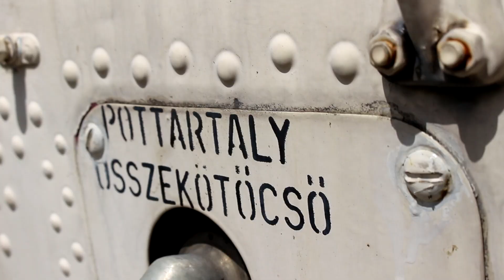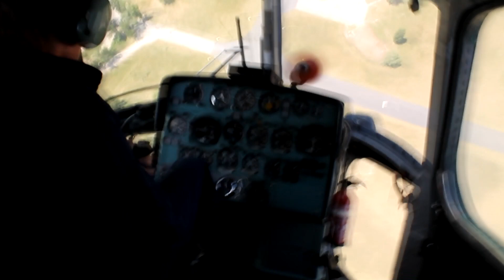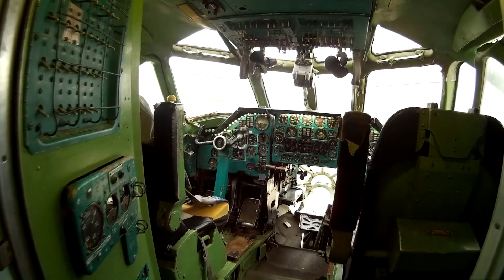20. Felújításokkal indul a szezon az Aeroparkban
A tavasz megérkeztével több nagyszabású felújítás is elkezdődik az Aeroparkban. 🚁 🛩 Régi-új külsőt kap a "Csirkecombnak" becézett Mi-2-es helikopter, ami egykor a Mentőszolgálat flottájához tartozott. A szakemberek már hozzáláttak a festés előkészítéséhez. A felújítást a Közlekedési Múzeum finanszírozza. Hamarosan megkezdődik a HA-LBE lajstromjelű Tu-134-es pilótafülkéjének rekonstrukciója is. Ez a gép 1969 és 1987 között repült a Malév flottájában, és több mint 24 ezer órát töltött a levegőben. :) Nézd meg összefoglalónkat a tavaszi munkákról!